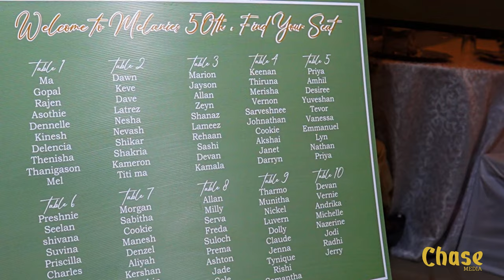Melanie's 50th Birthday | Highlights